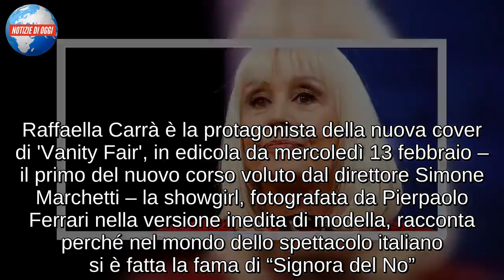Raffaella Carrà: "Boncompagni mi manca tanto" E su Sergio Japino...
Raffaella Carrà è la protagonista della nuova cover di 'Vanity Fair', in edicola da mercoledì 13 febbraio – il primo del nuovo corso voluto dal direttore Simone Marchetti – la showgirl, fotografata da Pierpaolo Ferrari nella versione inedita di modella, racconta perché nel mondo dello spettacolo italiano si è fatta la fama di “Signora del No”.

La principale dote che si riconosce: «Ironia e autoironia. (…) Non sempre gli altri l’hanno capito. Nell’ambiente non dico mi considerino una zarina, ma sicuramente una donna a suo modo potente. Ma non è vero no. E neanche che sia stata ambiziosa. Se ho avuto il passo da carabiniere e a qualcuno sono parsa aggressiva è perché, in un mondo fondamentalmente maschile, ho dovuto difendermi e farmi valere».

Sul suo ex compagno Sergio Japino, di cui scrissero “La bella incontra la bestia”: «Furono cattivi, anzi mostruosi ed è inutile dire una balla: Sergio ne soffrì. (…) Qualcuno ha mai fatto un appunto del genere su Costanzo a Maria De Filippi? Non credo». Sul suo primo grande amore, Gianni Boncompagni: «Mi manca molto. Avrei voglia di parlargli, di andare da lui. Non si può più e allora, anche se non vado in chiesa, ci parlo lo stesso pregando. Prego tutti i giorni, non solo per lui».

Sulla rivoluzione grillina, in cui disse anni fa di credere: «Si sono resi conto anche loro che criticare è più facile che fare le cose. Ora abbiamo questa cosa gialloverde e io credo che tutti dovremmo augurarci che funzioni al meglio. Spero che abbattano la burocrazia e che si facciano sentire duramente in Europa. Non devono salire Di Maio e Salvini con i panini, ma tutto il Parlamento. E non per dire a Juncker che beve troppo, ma per far capire che di questa storia dei migranti devono occuparsene tutti. Sapere che 40 migranti stanno male, o che nessuno si mobilità per l’Africa: questo mi fa stare male».